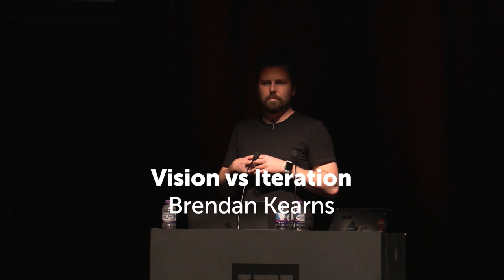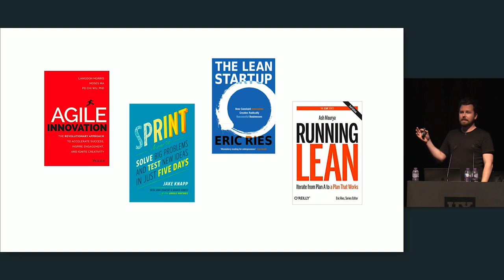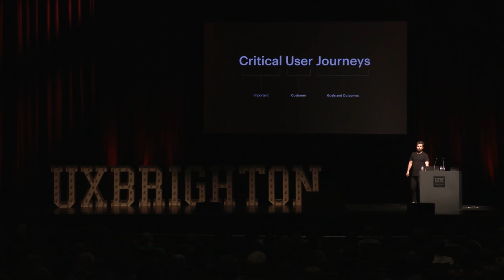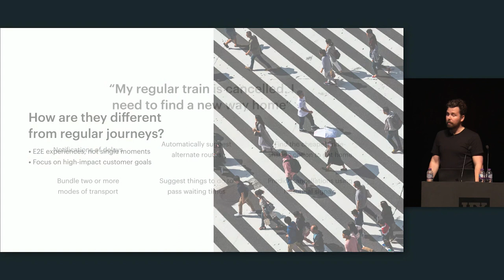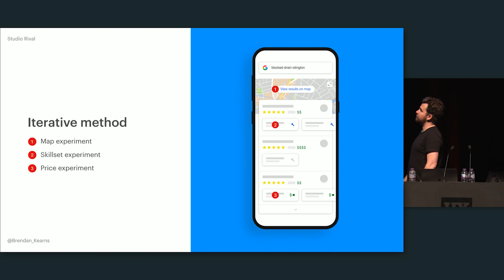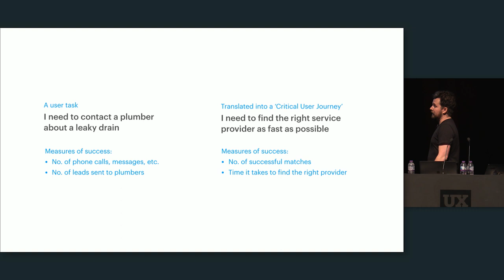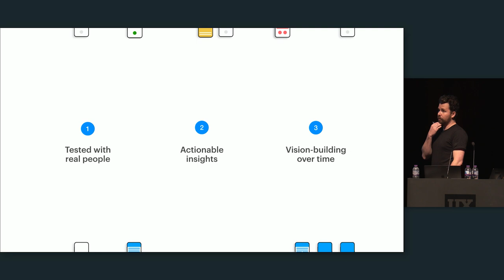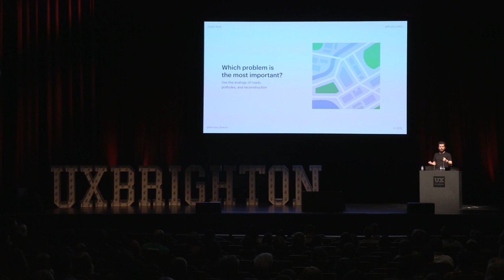Vision vs Iteration – Brendan Kearns at UX Brighton 2019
Teams iterating without a vision are working blindfolded. The constant demand for new features and growth often force product teams into endless cycles of iteration. At best, they're missing out on new opportunities. At worst, they’re ignoring threats that could upend their business.

The struggle to plan beyond the short-term mean it's easy to ignore the future bets you need to make to survive.

In this talk, Brendan will share models and ways of working from that designers and product owners can use to focus on both the short and long term.

Some of the topics covered in this talk are:

the value of a vision,
how to measure big bets through experimentation, and
validation and turning a vision into a roadmap.
About Brendan
Brendan is the founder of Studio Rival – a digital product agency in London. Rival partners with leading startups, tech companies, and brands to design and innovate digital products. As a former designer at companies like Google, Twitter, and InVision, he has the inside take on some of the biggest and most complex products in tech.

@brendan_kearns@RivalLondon